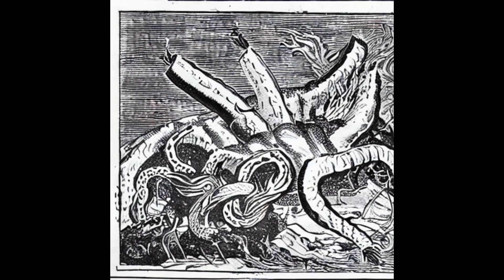Josh Rude - Hell (As It Were)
As of this writing, the use of AI in arts and entertainment is a timely and controversial matter - how do we as artists embrace technology without allowing it to replace us? As many others have commented, AI goes as far as "consuming" the works of humans, compiling it and regurgitating what it has learned. One particular medium which has piqued my interest (no, not TV and movie scripts) is that of simple visuals. I asked Stable Diffusion AI for a series of images in brainstorming concepts for my 2023 album "A Rock So Big I Cain't", and went with one of its prompted designs as the cover (I asked for 'young couple under a rock held by an invisible Jesus', or something ridiculous like that. By the way, I stole the album cover idea from Lil Yachty with 'Let's Start Here', but I'm sure it's been done a billion or two times since.) Why not embrace the technology if it allows us to be creative, or explore slightly different venues than we easily could without it? Moving forward, Wikipedia tells me that the imagery of 'hell' (this being the Christian concept from the books of Matthew and Revelation, although other religions have their 'hells' and places of eternal punishments as well) has inspired everything from fresco walls in Bulgaria to monasteries in Bavaria (maybe even ones that brew beer so thick you could lay a quarter on it and it wouldn't sink.) So... why not ask Stable Diffusion AI for a series of compiled/distilled images on the place Jesus purportedly conquers in the Biblical record (the so-called 'good news', right?) That's what I've done here. Images designed and compiled July 2023. The track was manipulated in May 2023. A bright snappy number. Hotcha!

36 total songs and stuff for your ears on "A Rock So Big I Cain't"

(C)2023 P-ROO Records
(P)PLUNKEWE (ASCAP)